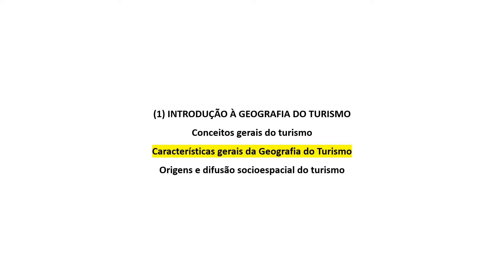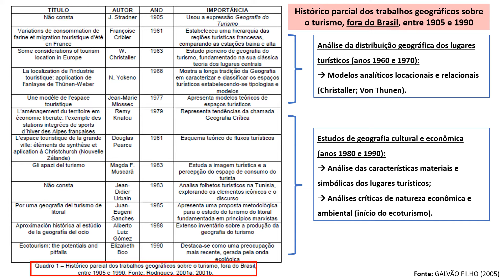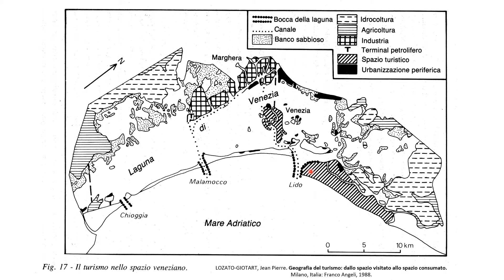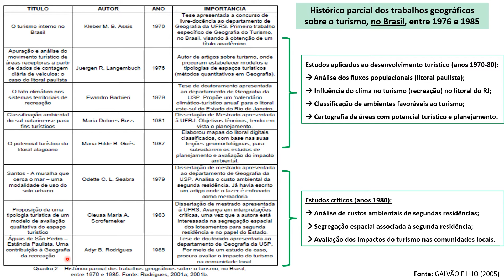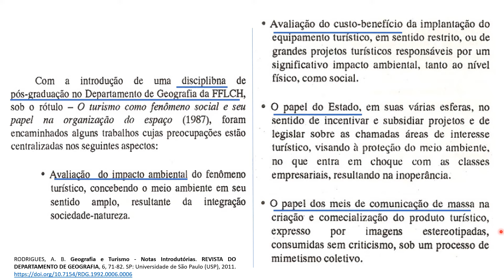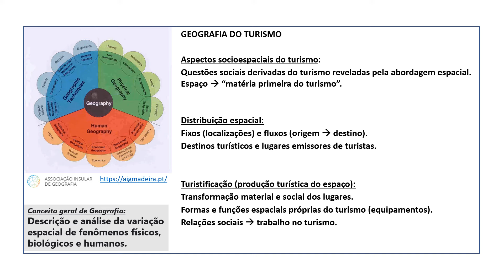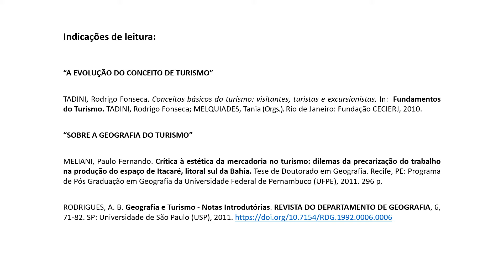Introdução à Geografia do Turismo: o enfoque dos primeiros estudos geográficos sobre o turismo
REFERÊNCIAS BIBLIOGRÁFICAS

CAZES, George. La géographie du tourisme : réflexion sur les objectifs et les pratiques en France. Annales de Géographie.   Tome 96. Nº 537. Pais, France : Armand Colin, 1987. pp. 595-600.

GALVÃO FILHO, Carlos Eduardo Pontes. A Geografia estudando o turismo: uma análise dos trabalhos apresentados em dois eventos geográficos nacionais. Trabalho de Conclusão de Curso (TCC). Curso de Bacharelado em Geografia. Londrina (PR): Universidade Estadual de Londrina, 2005.

KNAFOU, Rémy. Turismo e território: por uma abordagem científica do turismo. In: Turismo e Geografia: reflexões teóricas e enfoques regionais. A. B. Rodrigues (Org.). São Paulo: Hucitec, 2001. p. 62-74

LOZATO-GIOTART, Jean Pierre. Geografia del turismo: dallo spazio visitato allo spazio consumato. Milano, Italia: Franco Angeli, 1988.

RODRIGUES, Adyr B. Turismo e Espaço: rumo a um conhecimento transdisciplinar. 3ª ed. SP: Hucitec, 2001